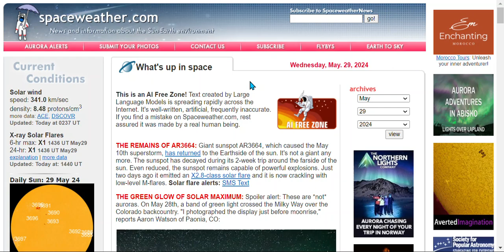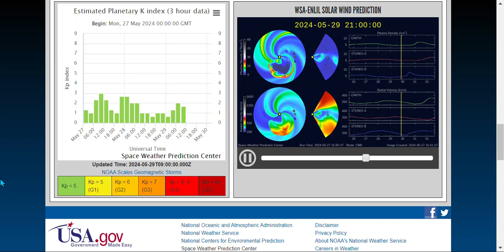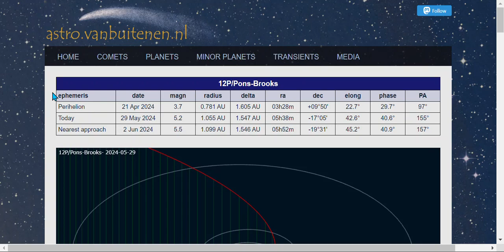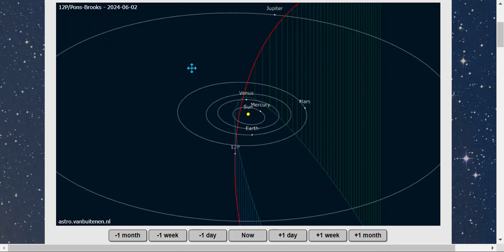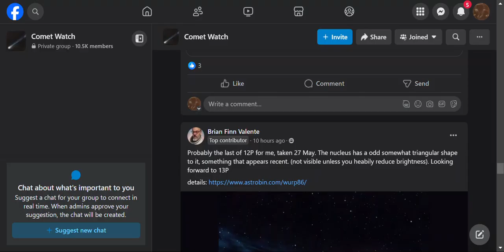X CLASS 1.4 . & COMET 12P/PONS-BROOKS (#71) : " STILL HAVE ANTI-TAIL"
4:12 - Anti-Tail of Comet 12P
There' been another X-Class a 1.4 from the same spot from 2 weeks ago.
spaceweather
NOAA
COMET WATCH FACEBOOK
Before X Class
THE REMAINS OF AR3664: Giant sunspot AR3664, which caused the May 10th superstorm, has returned to the Earthside of the sun. It's not a giant any more. The sunspot has decayed during its 2-week trip around the farside of the sun. Even reduced, the sunspot remains capable of powerful explosions. Just two days ago it emitted an X2.8-class solar flare and it is now crackling with low-level M-flares. Solar flare alerts: SMS Text